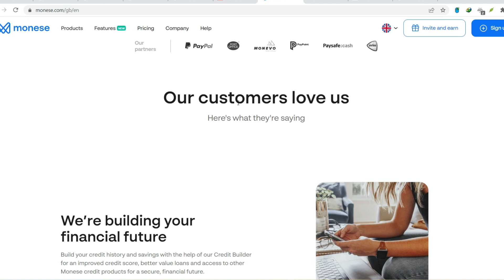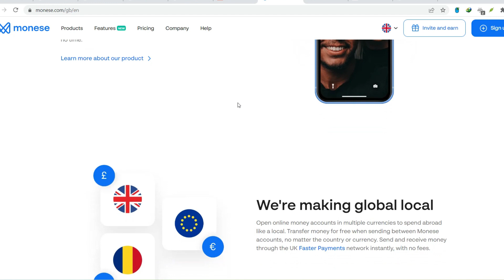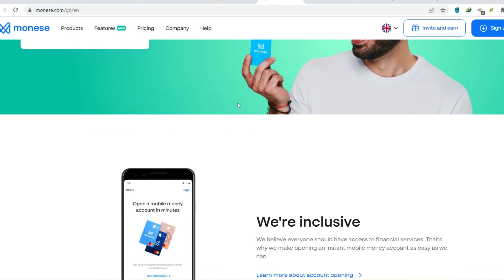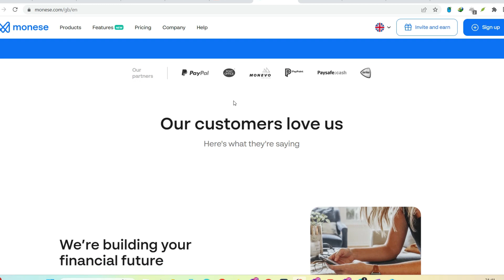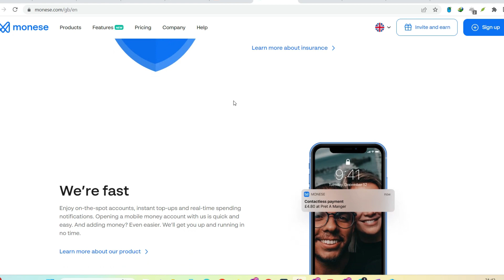Is Monese a licensed bank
In this video we talk about Is Monese a licensed bank